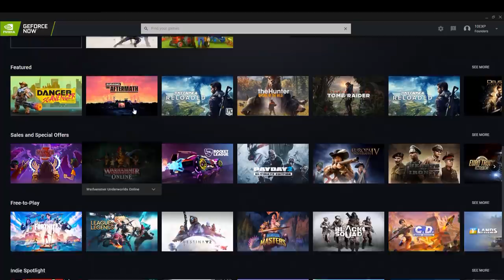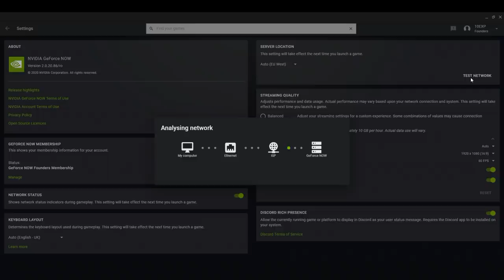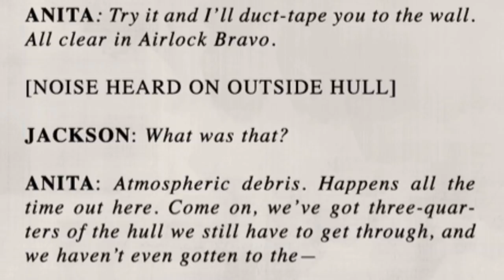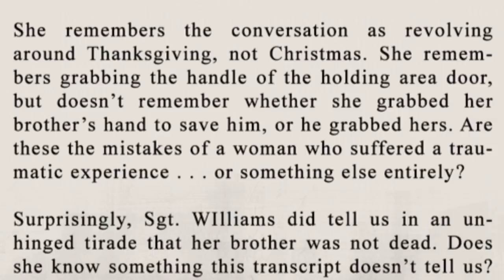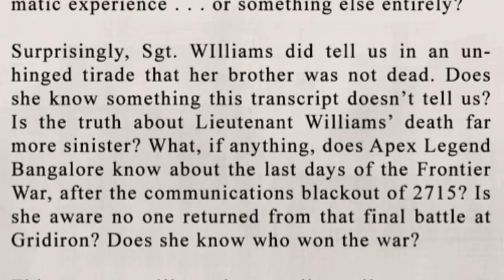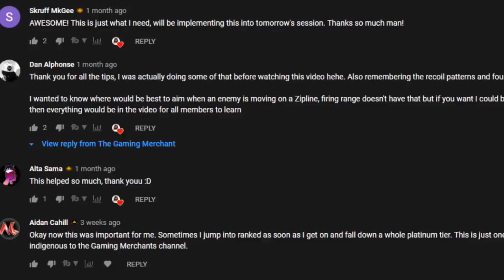The Tragic Story Behind Bangalore's Annoying Voice Quips - Apex Legends Lore